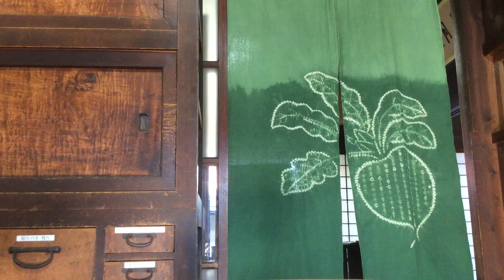気持ちの良い朝in木之下城伝承館・堀部邸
窓を開け放つと冷たい風が吹き抜けますが、とても気持ちの良い朝です。
キラキラの水玉とお日様に、ワクワクです。